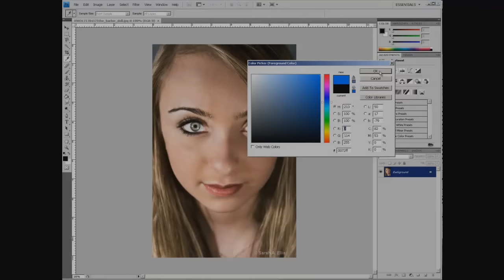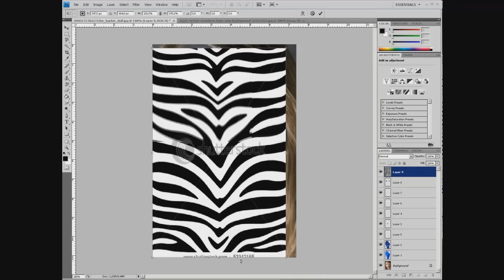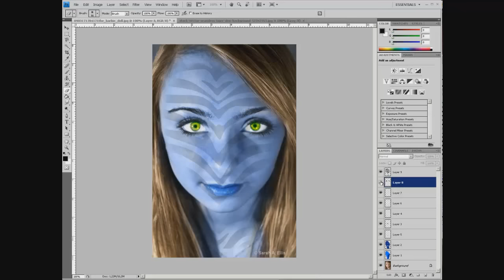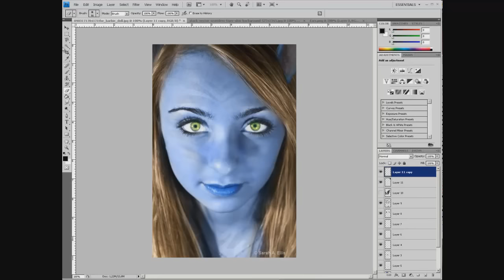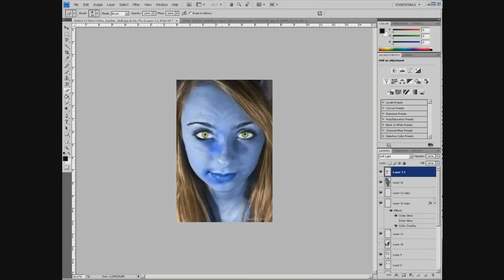Speedart #1 | Avatar -taNokFX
SongInfo :
GetDarker Presents This Is Dubstep 1 (Bonus Continuous Mix)
artist: DJ Darkside
album: GetDarker Presents THIS IS DUBSTEP VOLUME 1 (EXPANDED)